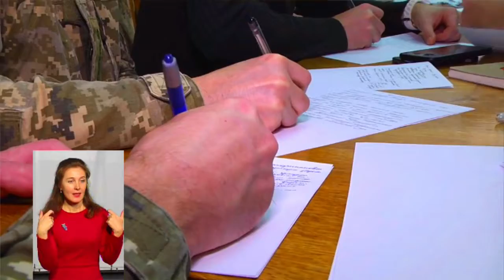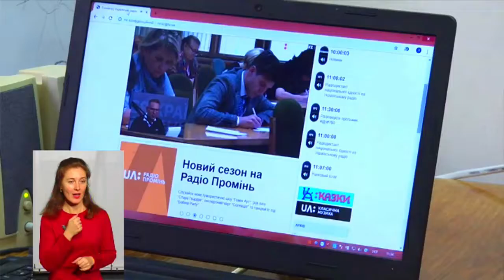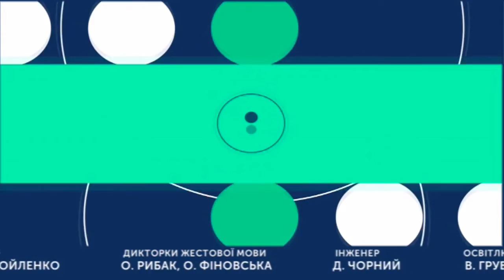ТЕМА ДНЯ 08 11 2019 ''Як краяни переходять до нових правил писемности''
У дев'ятнадцяте в Україні та у всьому світі писали радіодиктант єдності. UA: Поділля став однією із локацій, де його писали. Розмову про нові правила писемности продовжуємо не за деканатом, а вже у студії з Олесею Місінькевич, кандидаткою філологічних наук, доценткою Хмельницького інституту післядипломної педагогічної освіти та Оксаною Новіцькою, учителькою вищої категорії, методисткою, вчителькою української мови та літератури НВК№10